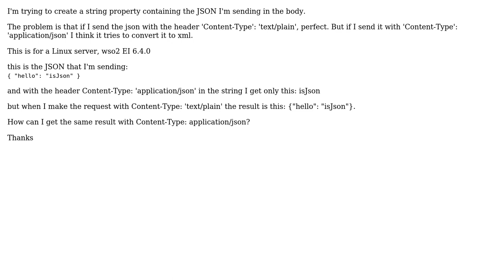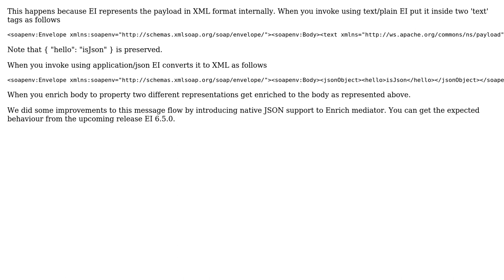How to convert JSON body to text in WSO2?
With thanks & praise to God, and with thanks to the many people who have made this project possible! | Content (except music & images) licensed under CC BY-SA | Music | Images & others | With thanks to user Lahiru Madushanka user Jordi Baliellas Portet and the Stack Exchange Network Trademarks are property of their respective owners. You are responsible for your own actions.